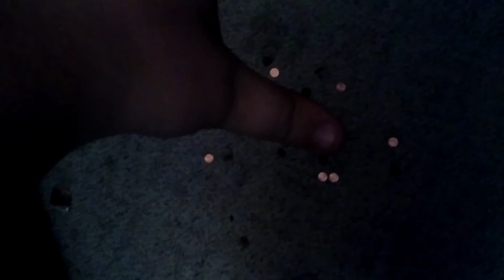I'm Magic (13)